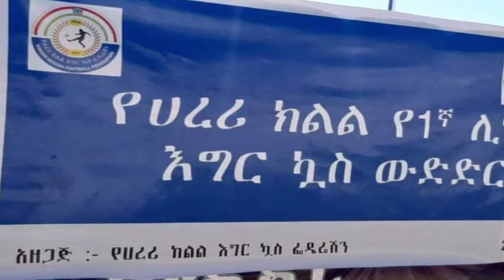ispoortii nano harari dorgomi liigii 1